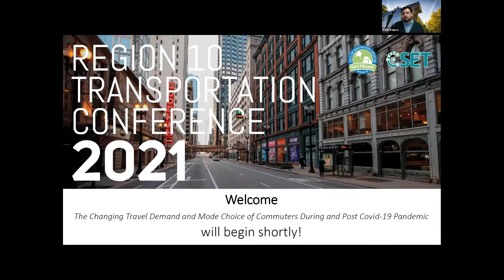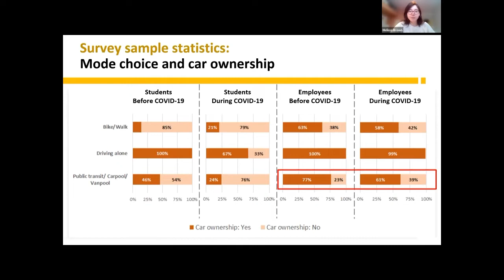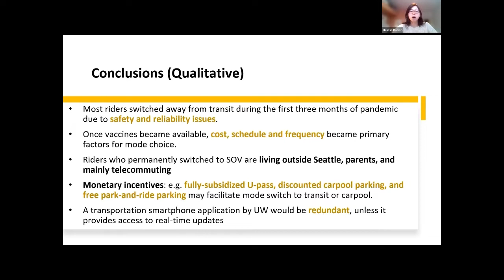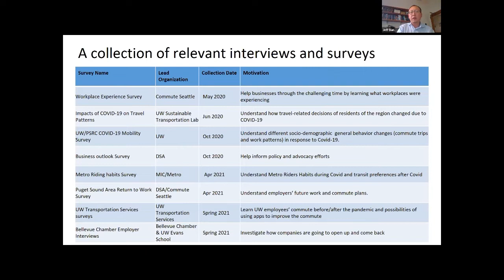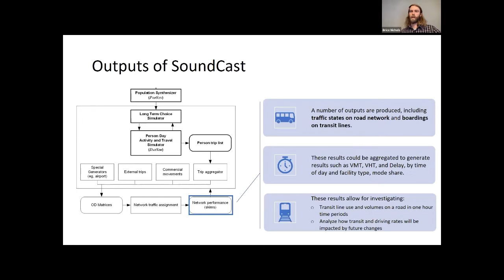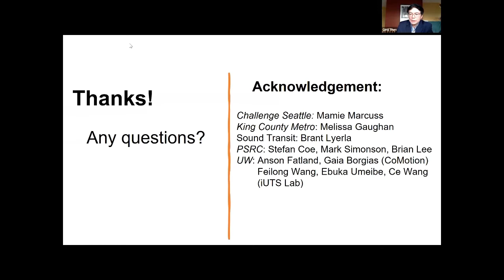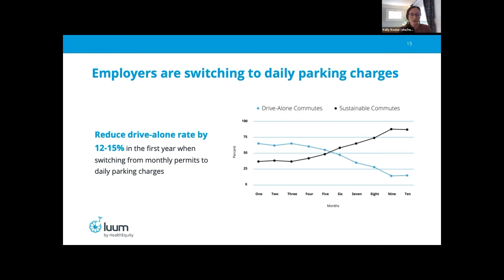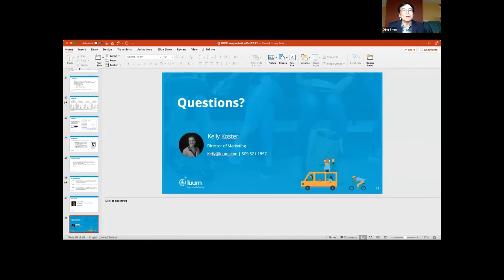PacTrans | CSET 2021 Region 10 Transportation Conference Webinar Week #1: Commuting Trends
This is a video recording of the second webinar of webinar week during the PacTrans | CSET 2021 Region 10 Transportation Conference, which was held on Monday, October 18, 2021. The topic was commuting trends. This webinar was moderated by Qing Shen, Professor, University of Washington, and the presenters included: Melissa Brown, TDM Program Development Specialist, University of Washington Transportation Services; Xuegang (Jeff) Ban, William and Marilyn Conner Endowed Professor, Department of Civil and Environmental Engineering, University of Washington; Brice Nichols, Senior Modeler, Puget Sound Regional Council; and Kelly (Hostetler) Koster, Director of Marketing, Luum.